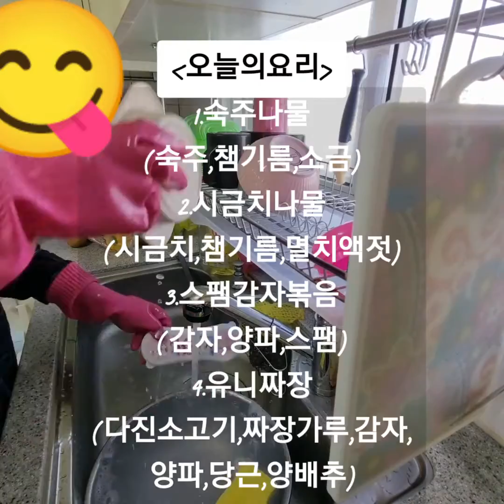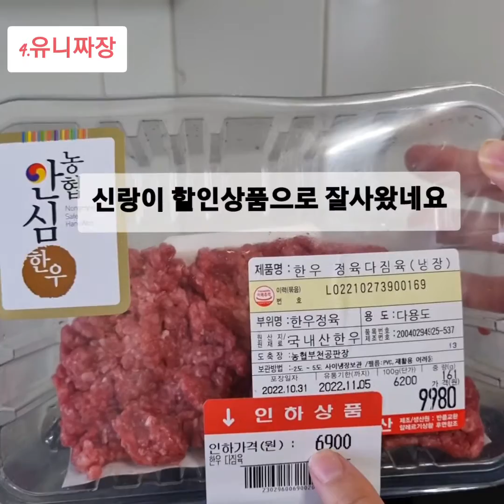[요리교실]요리똥손 드루와~~뚝딱 아이반찬만들기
안녕하세요 양남매입니다 :)

오늘은 정말정말 간단하고 쉬운 아이반찬 만드는 영상을 준비했어요 :)
요.알.못이라 누구에게 알려줄만한 실력은 안되지만  즐겁게 감상해주세요

(이태원참사 희생자분들의 명복을 빌며 부상자분들의 빠른 쾌유를 기원합니다...)